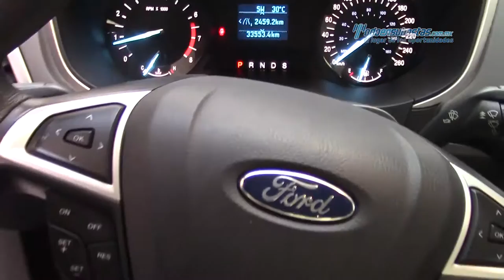Ford - Fusion S 2015 - FR133688